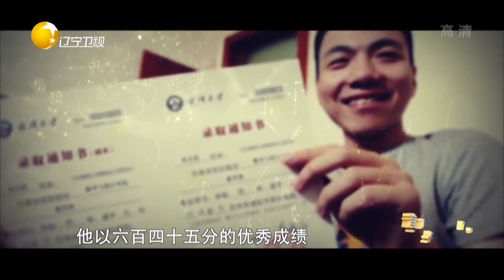一双腿走出两个人生，趴着上课小伙的朱志强丨有请主角儿